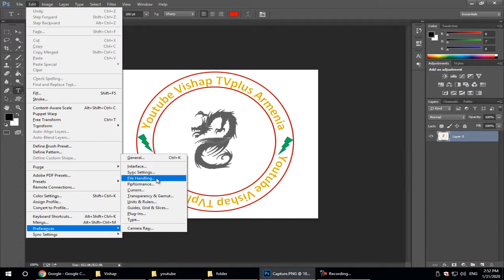How to Enable or Disable Prefer Adobe Camera Raw For Supported Raw Files In Photoshop